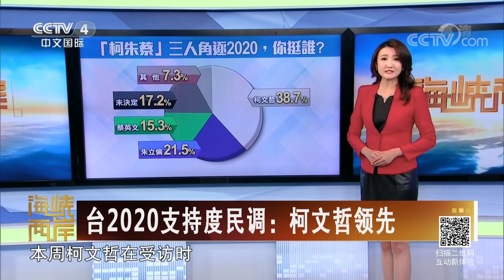《海峡两岸》 朱立伦：国民党2020不一定能赢 20190118 | CCTV中文国际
本期节目主要内容： 韩国瑜：我是“九二共识”坚定支持者；马英九：“九二共识”是台湾保命仙丹；台2020支持度民调：柯文哲领先；台媒：柯文哲或组建政党；蔡英文有意争取2020连任。

【节目简介】
《海峡两岸》是中国中央电视台唯一的涉台新闻、政论栏目。节目宗旨是：“跟踪海峡热点、反映两岸民意”。栏目分为两大板块：“热点扫描”报道两岸热点新闻；“热点透视”采用与台湾媒体卫星连线的演播室访谈方式，邀请两岸的嘉宾就两岸民众关心的两岸及国际政治、军事等热点议题进行深入解析。

《海峡两岸》更新时间：每天